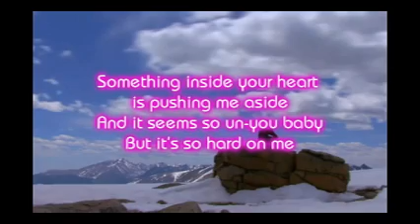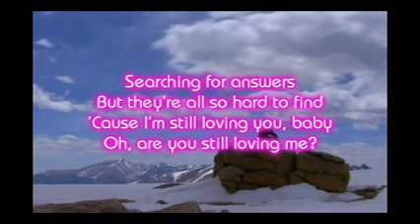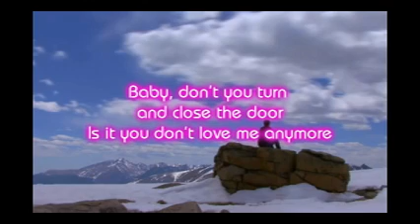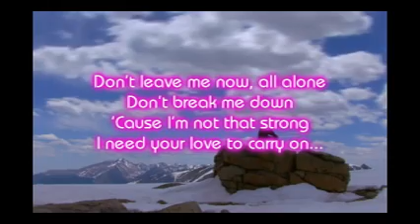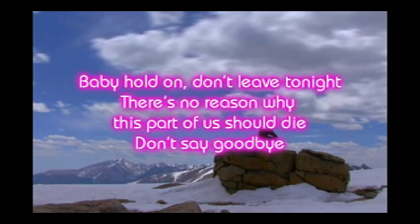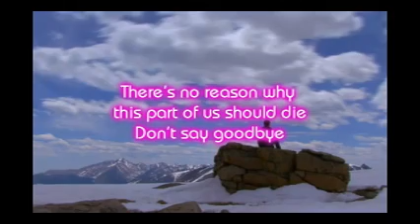Human nature - Don't say Goodbye Lyrics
Album : The best of Human Nature (2008)